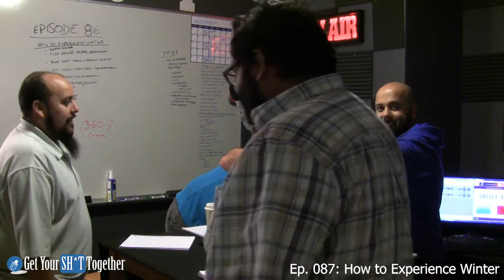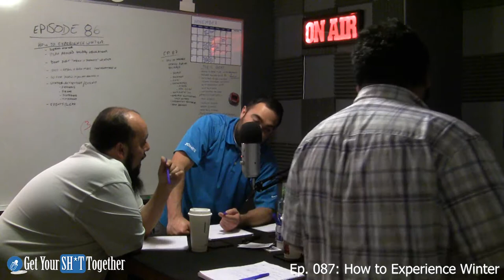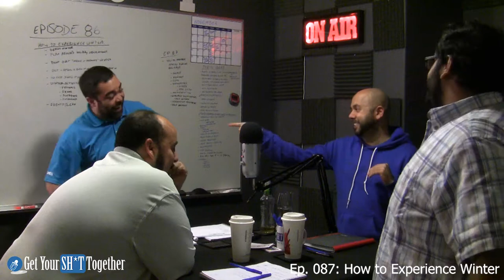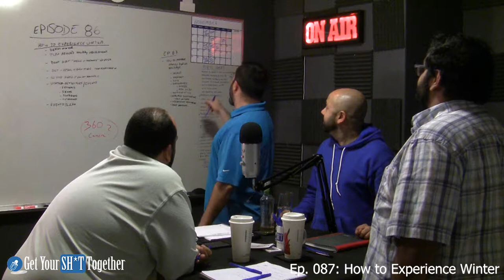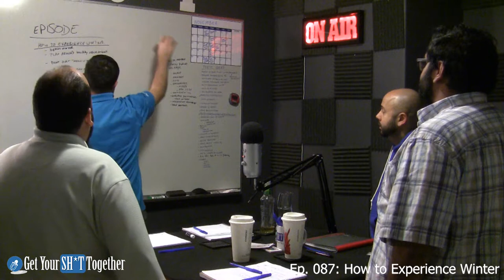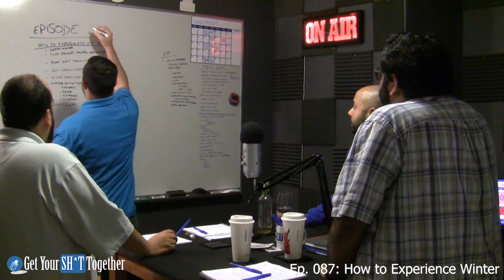GYST (Get Your Sh*t Together) Podcast Episode: 087- How to Experience Winter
What are your interests? Do you like to be indoors or outdoors? If outdoors, then winter is one of the most beautiful time of the year to find a new hobby. If indoors, then find something to do that will get you out of your comfort zone. No matter what it is don’t let it be just a regular winter; get your shit together and go find something to do!